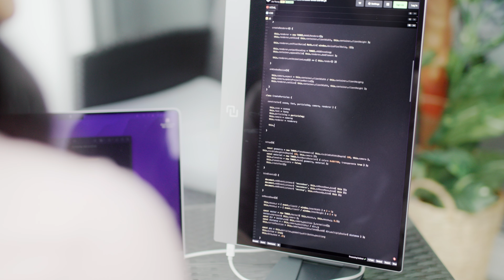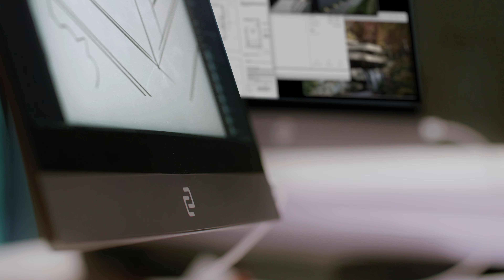First Look | espresso Displays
|| World's Thinnest Portable Touch Display ||

Transform any environment into your workspace to create at your best, do more anywhere.

Open a new level of performance, productivity in a rich and immersive portable touch display. Light, durable, and portable. Formed with anodised aluminium and glass to power your peak performance.